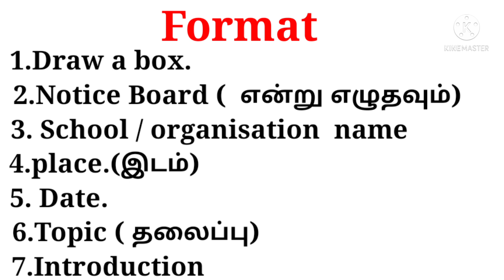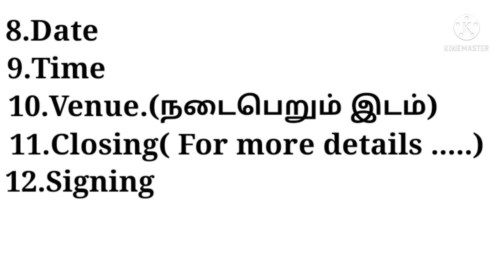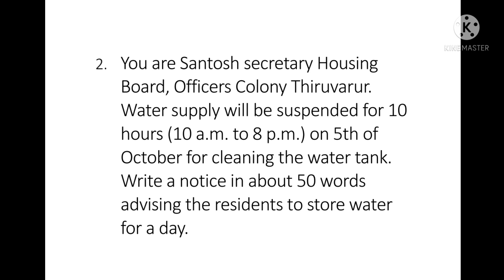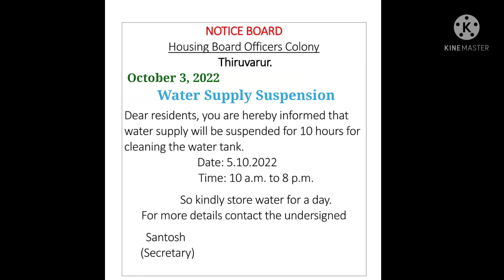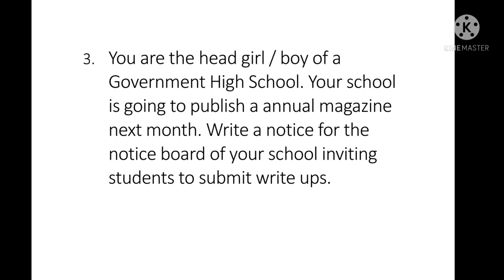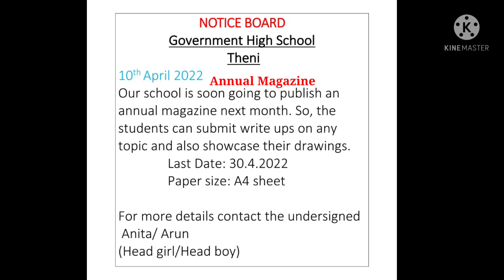8th Std English Notice Writing (book back exercise)With Explanation in தமிழ்.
Empowered woman navigating the world